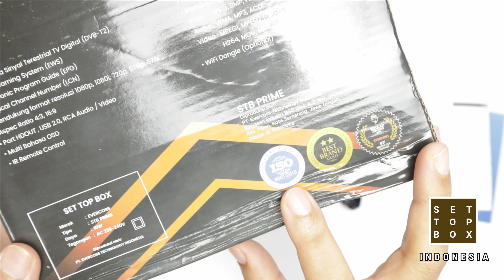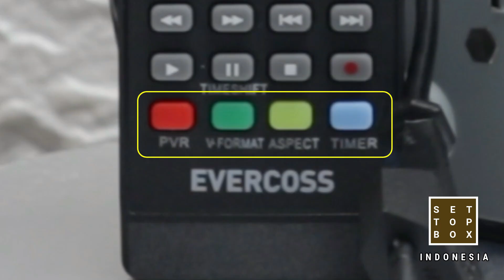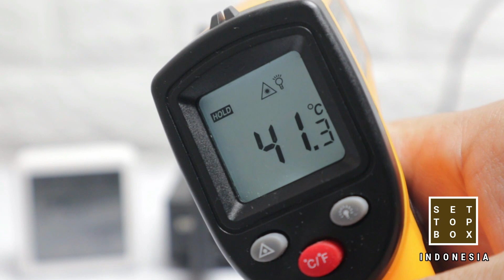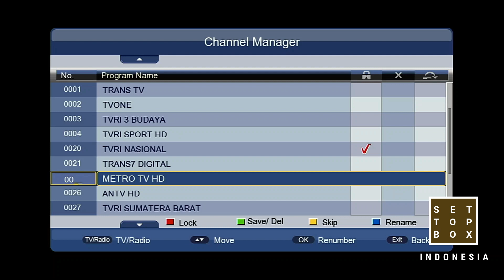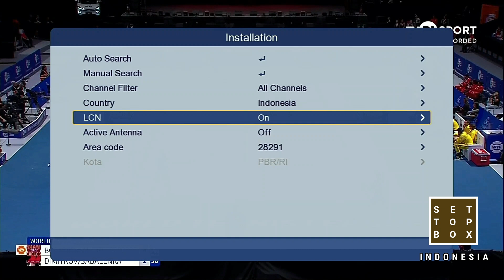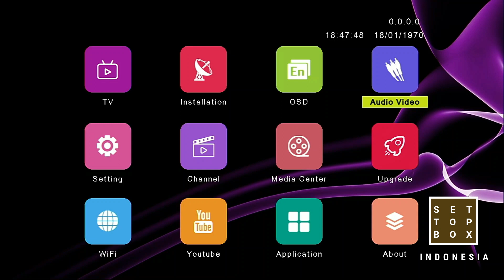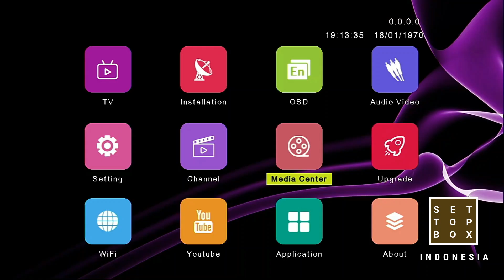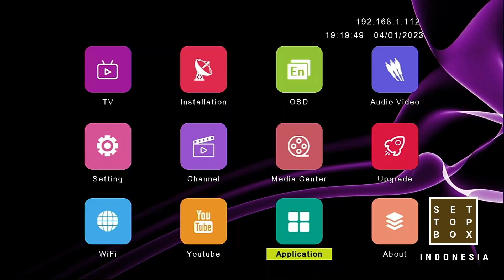STB Evercoss Prime Sinyal Peka Youtube Lancar Murah Hanya 100Ribuan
Fitur boleh diadu, bisa internetan, sinyal ok hargapun murah. Evercoss Prime bisa dijadikan salah satu referensi pilihan